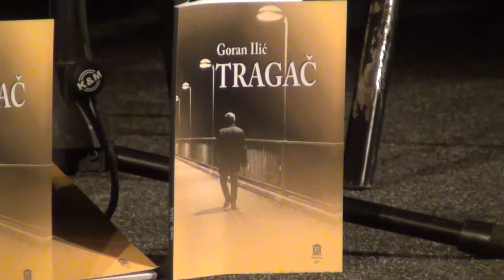Представљање књиге ТРАГАЧ Горана Илића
Представљање књиге поезије ТРАГАЧ која се појавила у издању КЦК. Аутор је Горан Илић коме је ово прва књига поезије а у програму су, поред аутора, песме читали Никола Ристић и Миљана Гагић. Искорак је у креативном смислу направљен и због учешћа Бенда који је уз извођење шпанских балада дао посебан тон овој вечери.

Уредник књиге и овог програма: Јелена Протић Петронијевић, за тон и светло задужен Бранислав Симић. Помоћ у реализацији: Стефан Кнежевић.